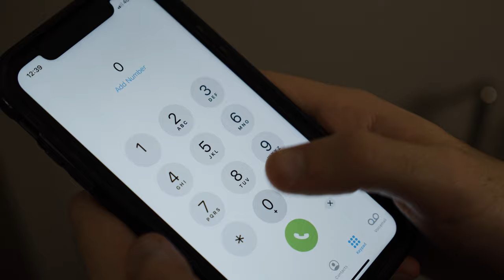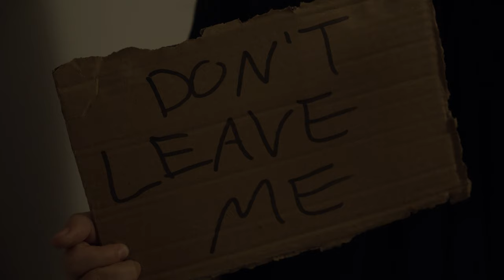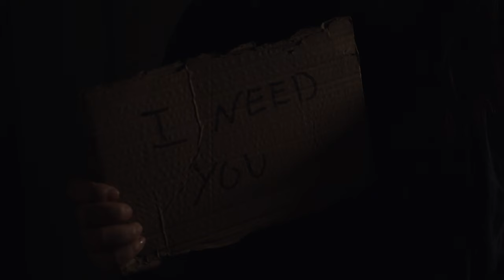The Girl with the Hammer | Short Horror Film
He was reading his book in peace on a cold, rainy night... then someone knocked on the door.